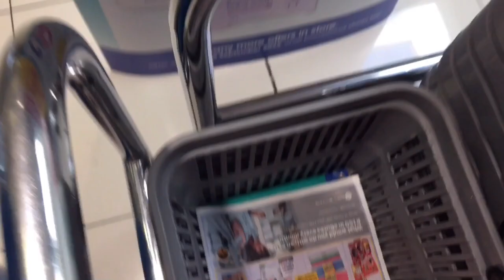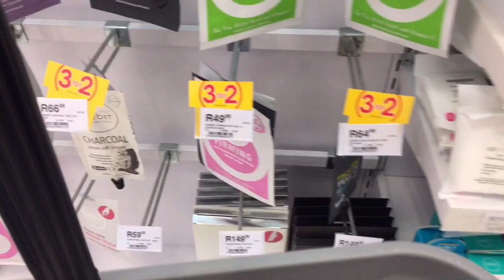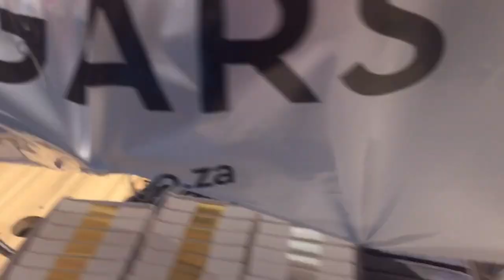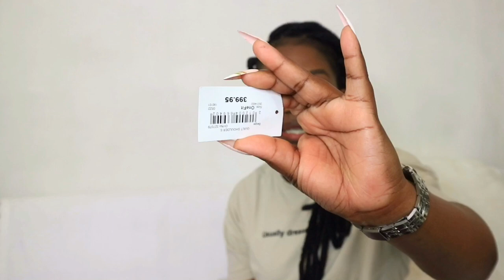Creating Content • Aunt Flo😔 • New Bag & Shoes Unboxing | Day in a life | Zuki Williams Vlogs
Hey lovelies🤍 Welcome or welcome back. In today's video you will be spending a few days with me in my everyday life. I hope you enjoy lovers 🤍

Shop IG: @laura_luxecollection